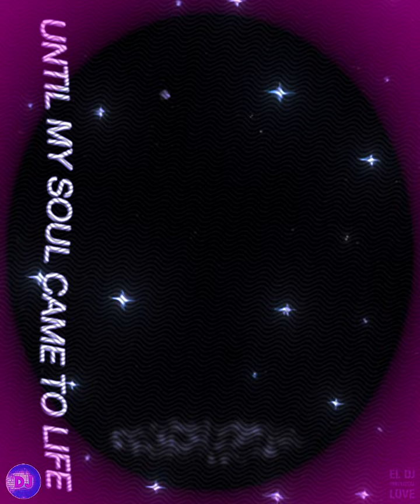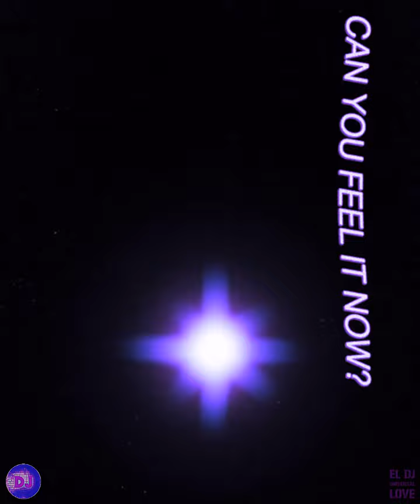SHIVER - THE WORKOUT MIX 2024 - DJ PABLO HORTA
DJ Pablo Horta  -- 21 ANIVERSARIO - DESEO 54 (intro edit)
John Summit & Hayla - Shiver
remix
tribal
house
club
workout
dj set
motivation
gym